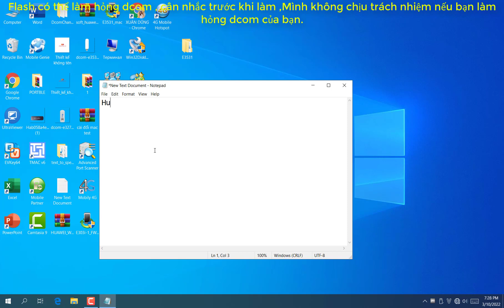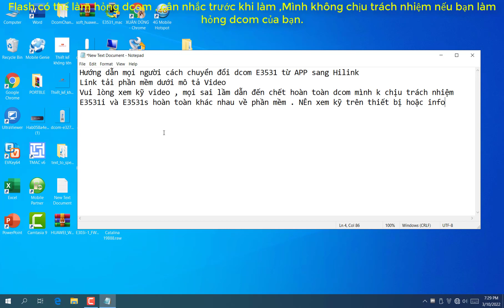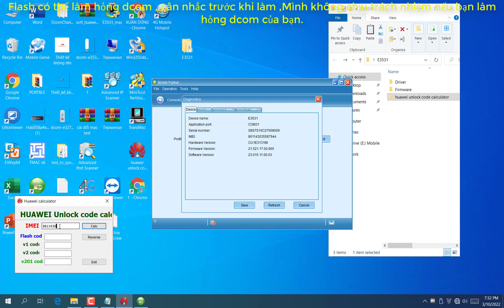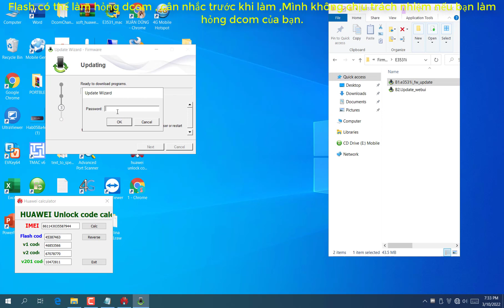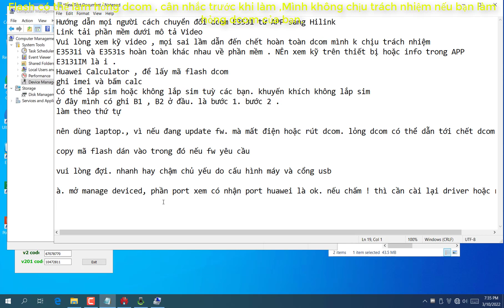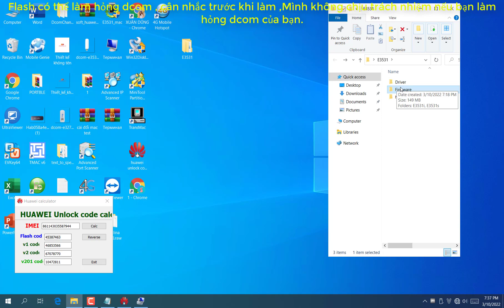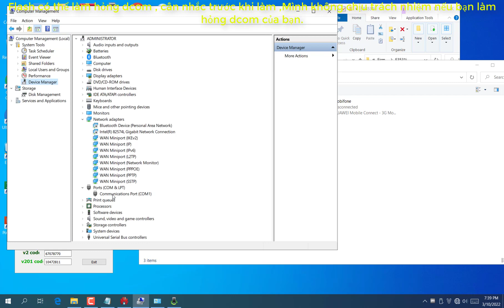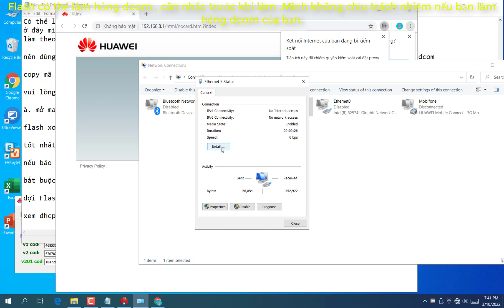Chuyển Dcom Huawei E3531 app sang DCOM HILINK ,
Chuyển đổi Firmware có thể làm hỏng thiết bị của bạn !
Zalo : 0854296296